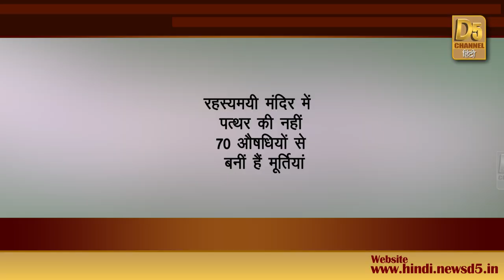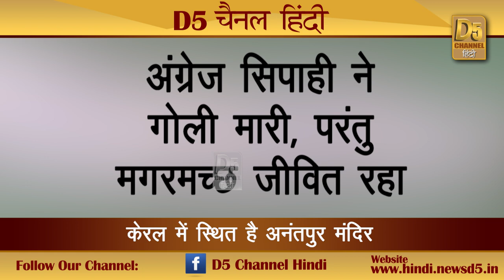पत्थर, धातु की नहीं 70 औषधियों से बनी हैं इस मंदिर की मूर्तियां